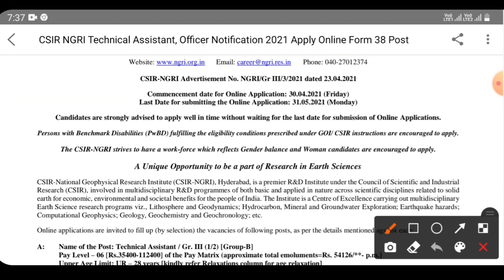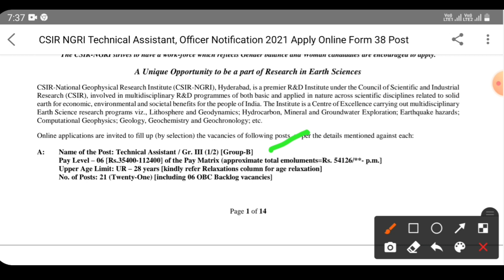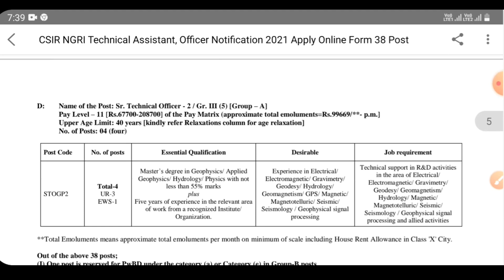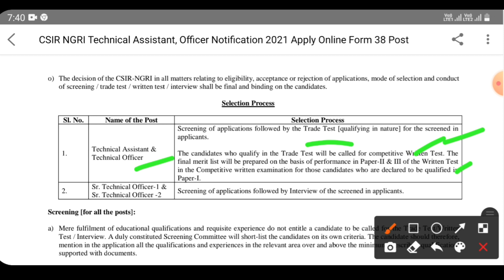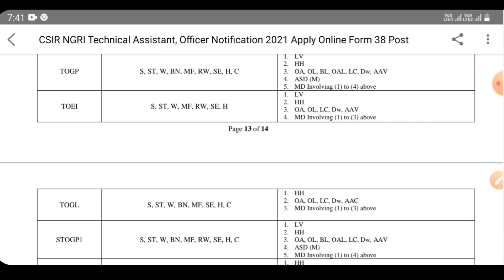CSIR NGRI Recruitment 2021 | Technical Assistant/Officer | Permanent Job | Salary 35000 | All India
Contents :
csir ngri recruitment 2021
csir recruitment 2021
csir ngri technical assistant recruitment
csir ngri officet recruitment 2021 apply online
csir ngri recruitment for freshers
csir ngri technical officer vacancy 2021
csir ngri vacancy
csir technical assistant salary
csir ngri exam syllabus
latest job notification out 2021 in csir ngri
csir ngri jobs 2021
csir ngri assistant bharti 2021
latest jobs
latest job updates
govt jobs
jobs update